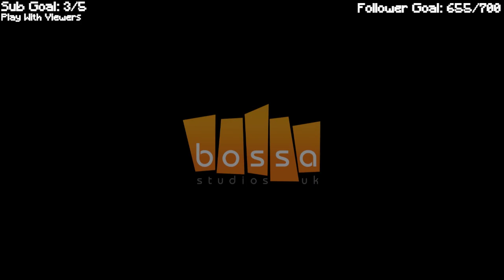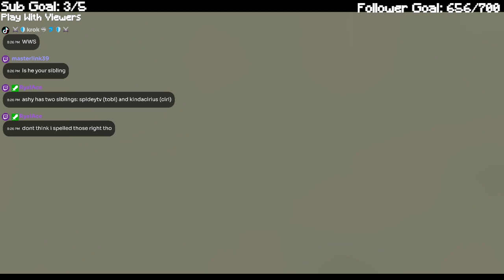I Might Unalive People | Surgeon Simulator VR